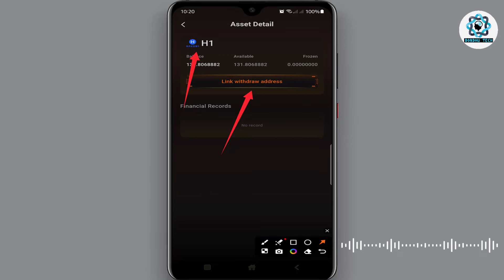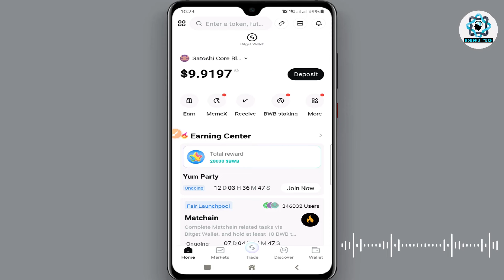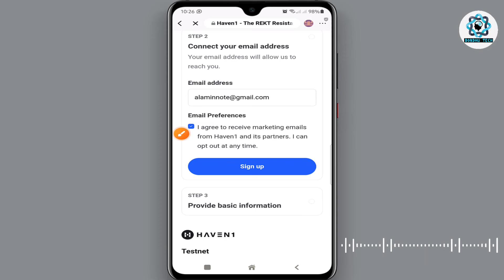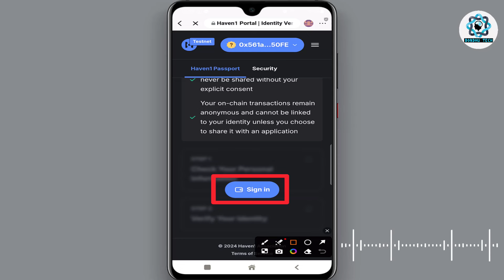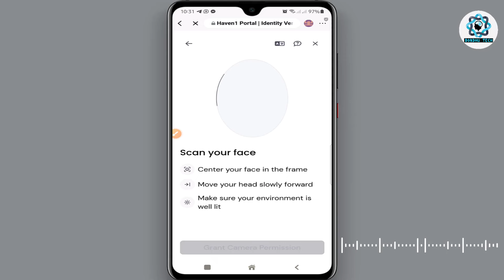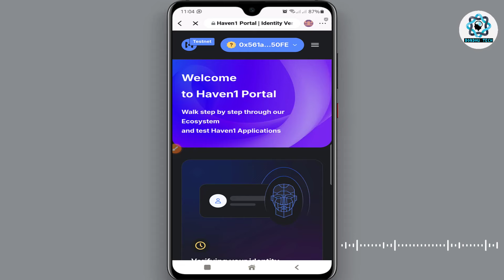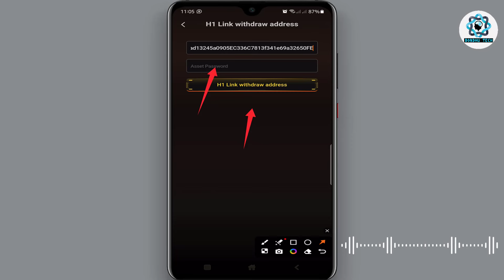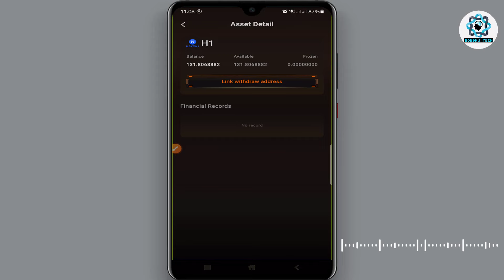Satoshi Haven1 Wallet Setup | Satoshi Haven1 Withdrawal Address Link | Haven1 Withdrawal Update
This video about satoshi mining haven1 wallet setup. satoshi haven1 withdrawal address link. satoshi haven1 address setup. satoshi mining new update. satoshi mining app new update...So, I hope you can fully understand by watching the video & enjoy

Related Tags-
bondhu tech